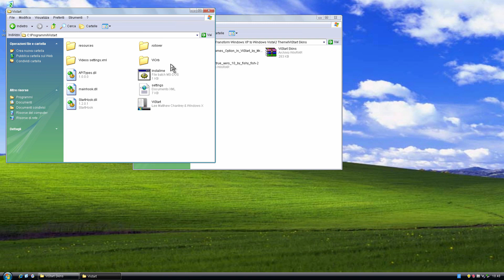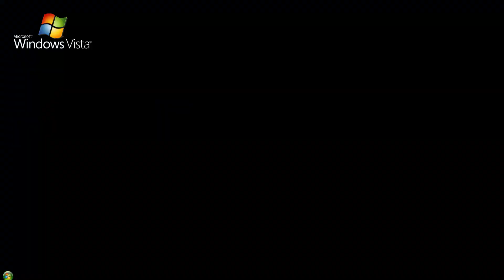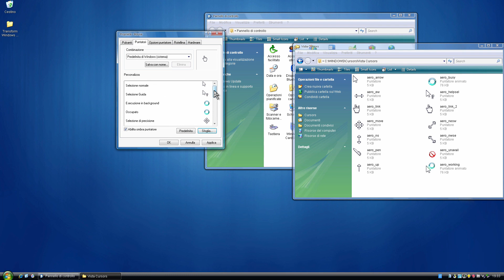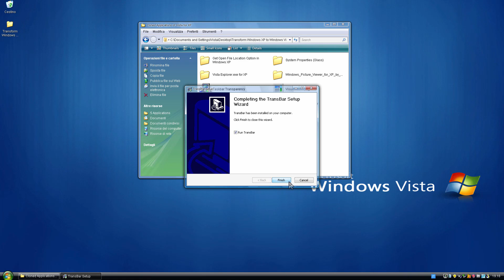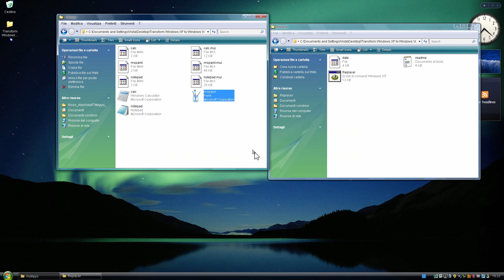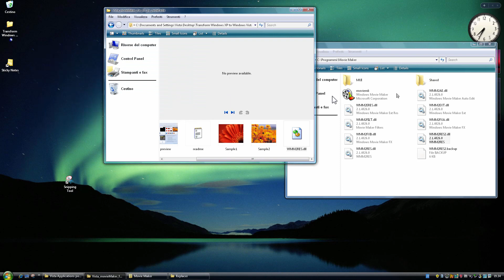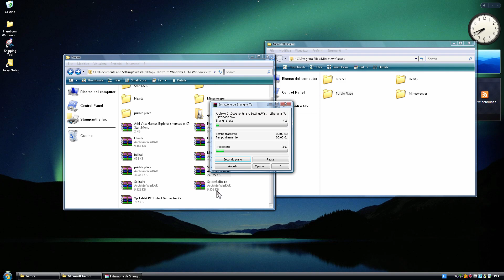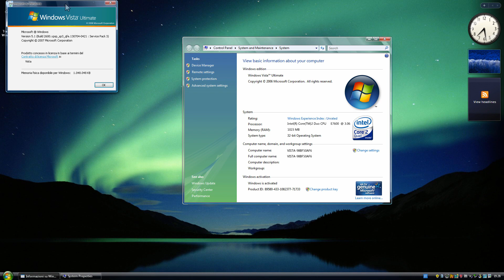Speed Transformation : Windows XP to Windows Vista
Questa è una Speed Transformation ciò consiste nel trasformare
un O.S in un'altro dove in seguito farò un Tutorial

This is a Speed Transformation of XP in Windows Vista
I'll make a tutorial later